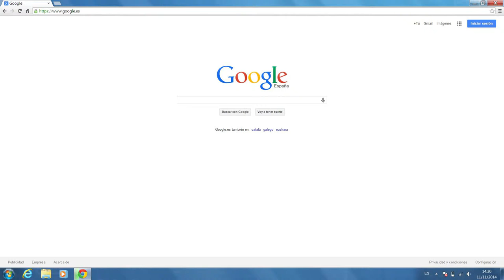Guía de acceso a iTunes U UFV desde tu PC